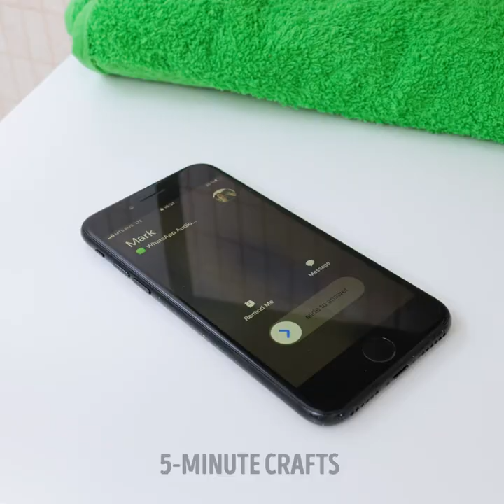Cute DIY Soap Crafts And Useful Bathroom Hacks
TIMESTAMPS
0:00 DIY Soap With Toy
3:29 Genius Bathroom Hacks
10:12 Mesmerizing Soap Carving